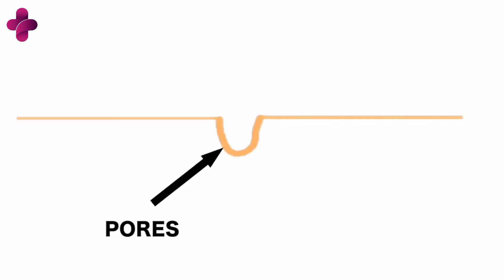MASKER ALAMI UNTUK KULIT BERMINYAK DAN BERJERAWAT - DIJAMIN AMPUH!!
Hallo sobat,  kembali lagi bersama kita di Magenta Health
Siapa nih yang punya kulit berminyak dan berjerawat? Udah pake cara apapun juga tetep aja jadi kilang minyak dan makin banyak jerawatnya. Uh, males banget kan? Tenang aja ya sobat, kalian bisa kok pake masker alami yang bakal bermanfaat banget buat ngurangin minyak di kulit dan ampuh kempesin jerawat. Kira-kira apa aja ya bahan-bahan alaminya?
Tonton video ini sampai akhir ya dan temukan jawabannya.
Ini dia, MASKER ALAMI UNTUK KULIT BERMINYAK DAN BERJERAWAT, DIJAMIN AMPUH!! , Versi dari Magenta Health.

MAGENTA HEALTH ADALAH CHANNEL YANG MENYAJIKAN INFORMASI KESEHATAN  SEPUTAR TIPS KESEHATAN DAN JUGA TIPS KECANTIKAN DENGAN CARA ALAMI SEHINGGA TIDAK ADA EFEK SAMPING SERIUS UNTUK DIKONSUMSI DAN DIGUNAKAN DALAM JANGKA PANJANG, DI CHANNEL INI KALIAN JUGA BISA MENEMUKAN BERBAGAI INFORMASI TENTANG TIPS DIET AGAR HIDUP SEHAT DAN JUGA BANYAK INFORMASI SEPUTAR KESEHATAN WANITA HINGGA TIPS TENTANG PERAWATAN WAJAH LENGKAP.